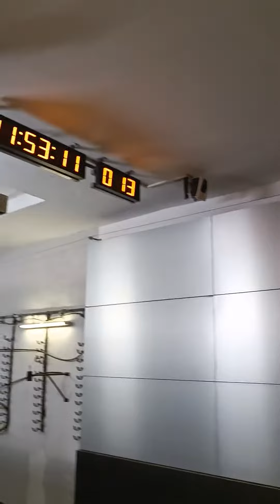81-765.1 На Станции БКЛ Электрозаводская